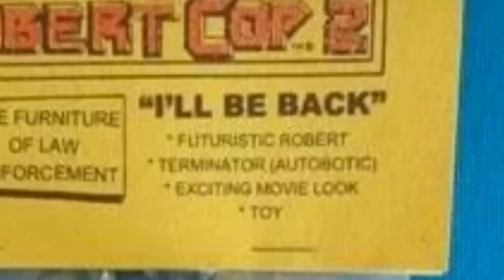[VARGSKELETHOR] - SKELETON METAL X : ROBERT COP Karaoke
[VARGSKELETHOR] - SKELETON METAL X : ROBERT COP

Original track created by Joel "Vargskelethor" Vinesauce and friends, reuploaded only for karaoke purposes.  All user monetization is disabled, and videos will be taken down at any behest from Joel or associates.  No frens were harmed in the uploading of these tracks